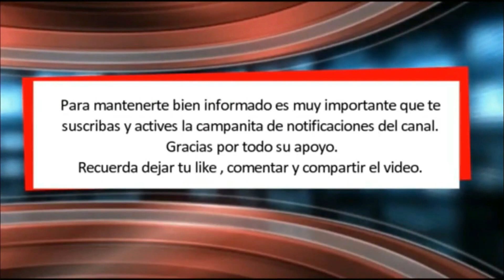Reportan un fuerte enfrentamiento entre EEUU e Irán en el Golfo Pérsico ¡Noticia de última hora!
El pentágono reporta un grave incidente con las fuerzas de Irán, según el portavoz, sus fuerzas de Estados Unidos tuvieron que abrir fuego contra lanchas iraníes en el Golfo Pérsico.